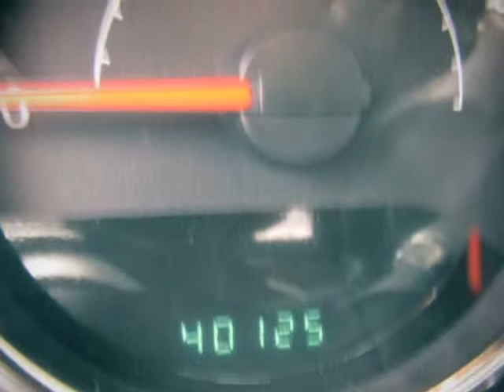2013 Jeep Wrangler Unlimited 4WD Sahara, Rough Country Lift, Hard Top!! (Reno, Nevada)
1855 Mill Street
Reno